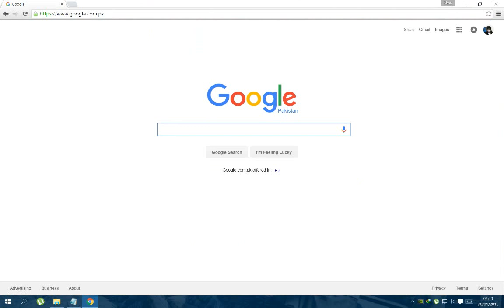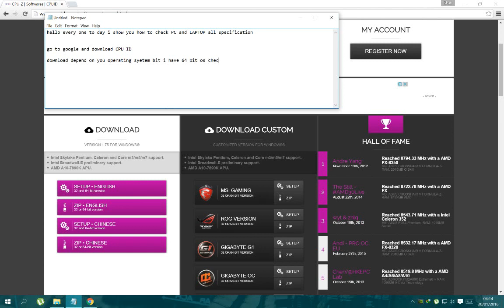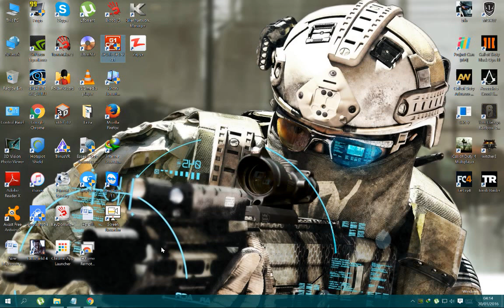how to check PC and LAPTOP specification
in this video we guide you with CPU ID to check you laptop and PC specification you Download only CPU ID from website to first check you OS system Bit and then Download